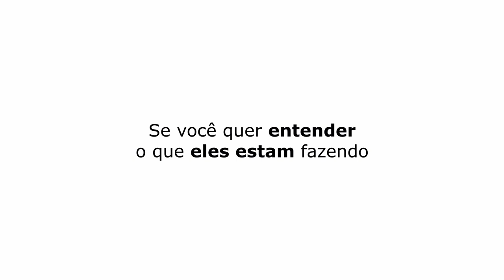DIEGO EXPLANA NOMES DE PANICATS | SILL ESTEVES E DIEGO BECKER - TICARACATICAST